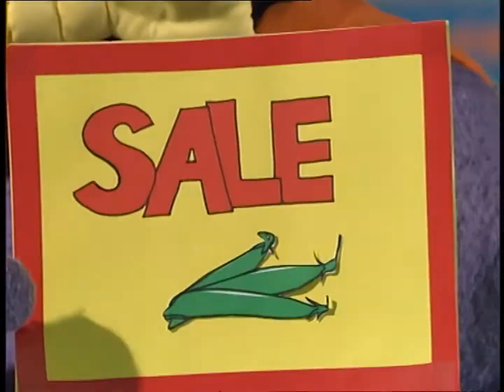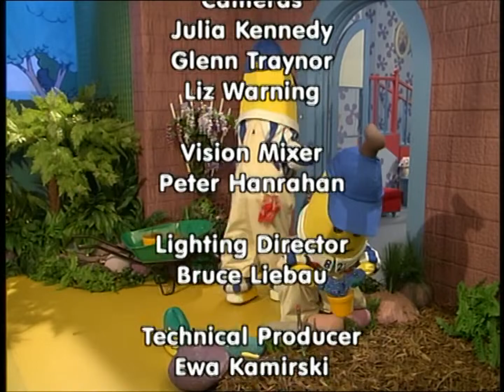Bananas in Pyjamas Ep 266 Too Many Tomatoes ｜ 50p aqrg2YwAmAw